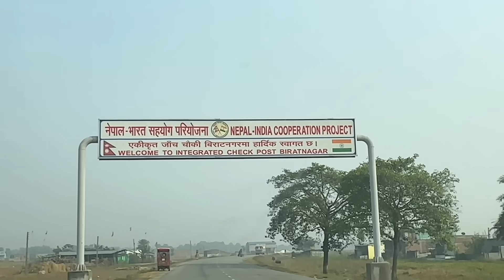कहा जादैछन राजन श्रेष्ठ आज बिहानै हेर्नुहोस Bhagya Neupane, Rajan Shrestha Market Tour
Bhagya Neupane, Rajan Shrestha Market Tour